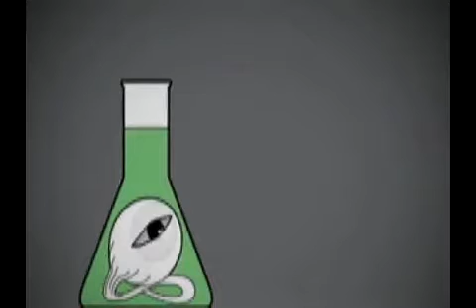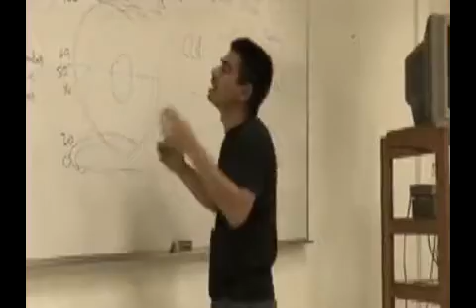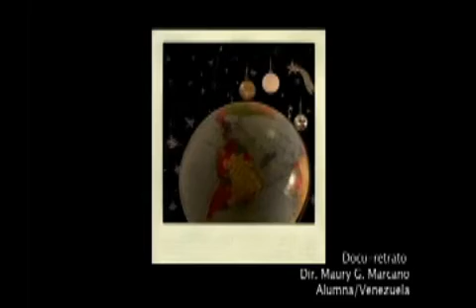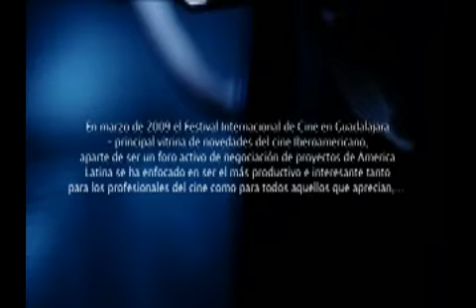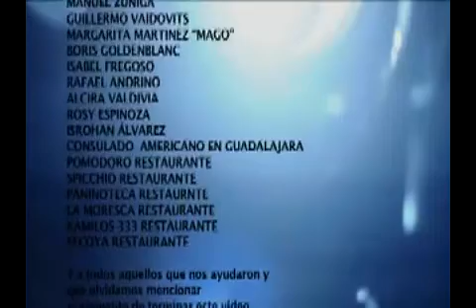Docureseña DocuLab .1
Docureseña del primer DocuLab